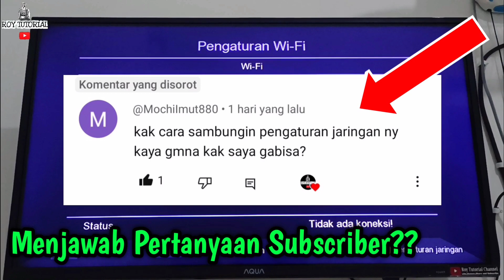Tips Mengatasi Remote STB Matrix Apple Merah Kurang Respon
Tips Mengatasi Remote STB Matrix Apple Kurang Respo

Kesempatan kali ini saya berbagi Tips Mengatasi Remote STB Matrix Apple Merah Kurang Respon Semoga bermanfaat Terima kasih.